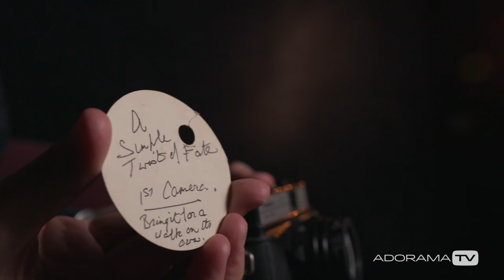SPOTLIGHT: SHANE O'NEILL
Award winning photographer Shane O'Neil. A lifelong passion, Shane O’Neill’s photography is as much a pleasure as it is a business. From weddings and portraits to commercial and media, his work is at once edgy and earthy, funky and fashionable.

Photos by Shane O'Neil

Thanks to the Michelin Starred restaurant at the Cliff House Hotel